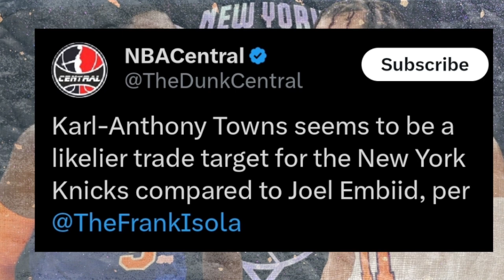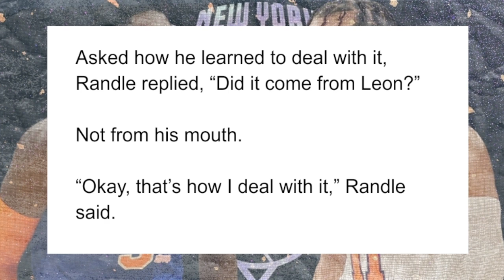KAT More Likely Than Embiid For The Knicks, Julius Randle ADDRESS Trade Rumors | Knicks News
According to NBA Insiders they believe that the New York Knicks are targeting Karl-Anthony Towns but more than they think that Towns is the most likely and realistic target for the Knicks, even over crowd favorite, Joel Embiid. Julius Randle was also asked about the recent trade rumors, including reigning MVP of the league in Joel Embiid and provides an interesting response. Troy Mahabir breaks all of this down!

SHOW CHAPTERS:
00:00 - Intro
00:46 - KAT More Likely For Knicks Than Joel Embiid
03:06 - A Towns Trade Still Has NY A Piece Away From Contending
06:40 - Julius Randle Speaks Out On Knicks Trade Rumors